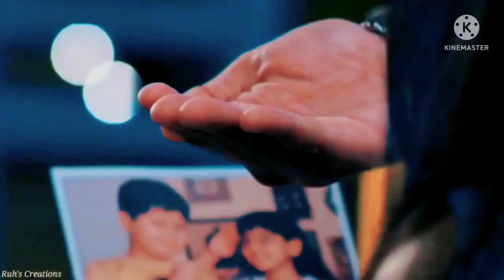Mehboob ki Judai per dard bhari gazal|Yahi wafa ka sila hai To koi baat nahi|by🎤 iqbal hussain gazal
Yahi wafa ka sila hai To koi baat nahi.
Mahboob ki Judaai per dard bhari ghazal | by Hafiz Iqbal Hussain

Singer:.         Hafiz Iqbal Hussain
Ghazal:.       Yahi wafa ka sila hai To koi baat nahi |

غزل:    یہی وفا کا صلہ ہیں تو کوئی بات نہیں
یہ درد تم نے دیا ہیں تو کوئی بات نہیں